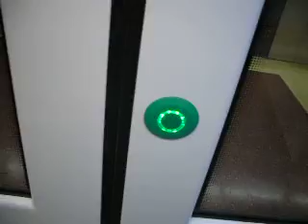Metro de Barcelona L4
Viajando en el metro de barcelona linea 4.